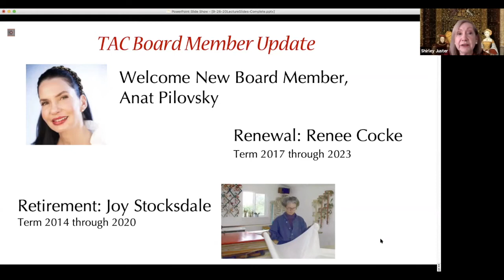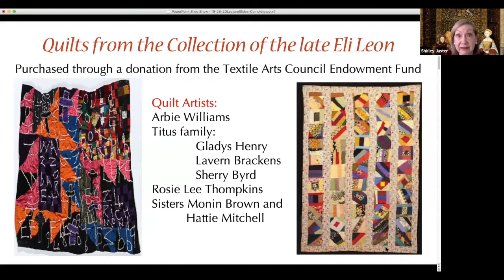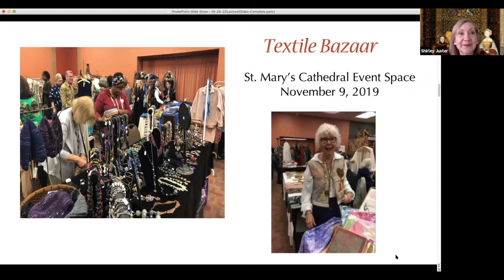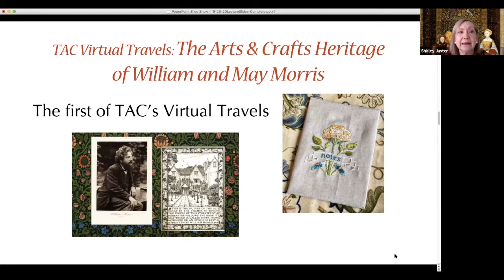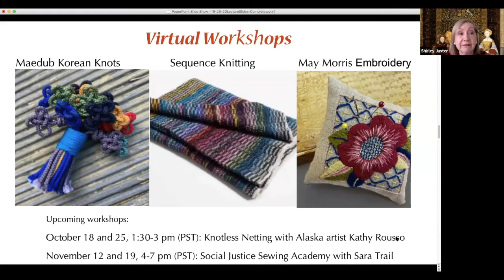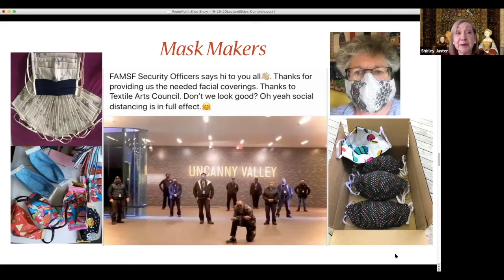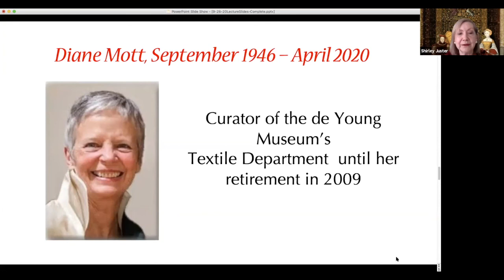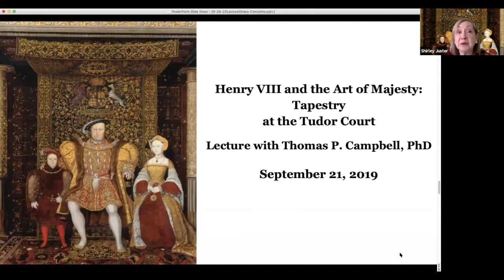Textile Arts Council 2020 Annual Membership Meeting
9/26/2020 Shirley Juster, Chair of the Textile Arts Council Board of the Fine Arts Museums of San Francisco presents a review of TAC activities from 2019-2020.